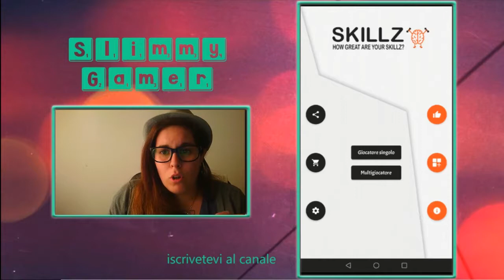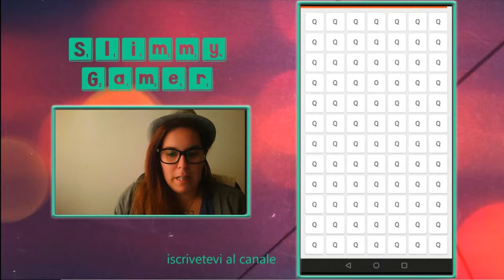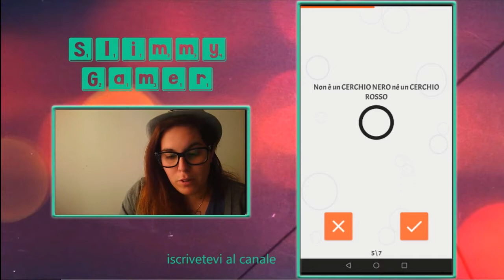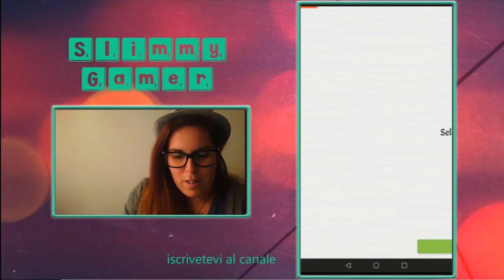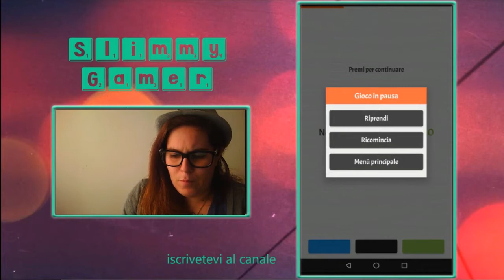Skillz - Un gioco che fi farà spremere il cervello - Gameplay ita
Ciao a tutti e ben tornati su Slimmy Gamer.

Oggi vi presento un piccolo gioco di logica e rompicapo per smartphone.
Vi spremerete le meningi in questo gioco.

Un saluto da Slimmy